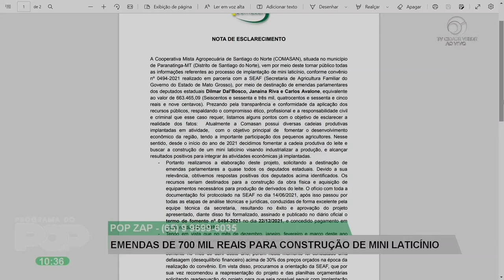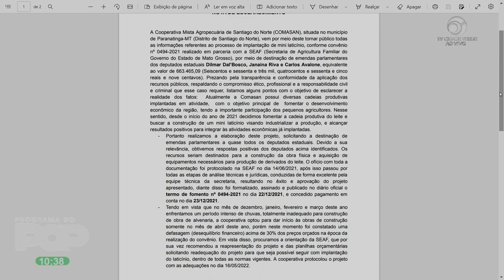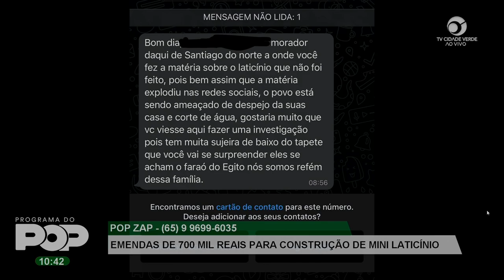ONDE ESTÁ A EMENDA DE R$700 MIL DE SANTIAGO DO NORTE QUE A COMASAN RECEBEU EM MATO GROSSO | Arthur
Arthur Garcia

PROGRAMA DO POP NA TV CIDADE VERDE  APRESENTADO POR EVERTON POP

TV CIDADE VERDE

Imagens | Júlio Cruz | Odilson Zardo
Hiago Porto